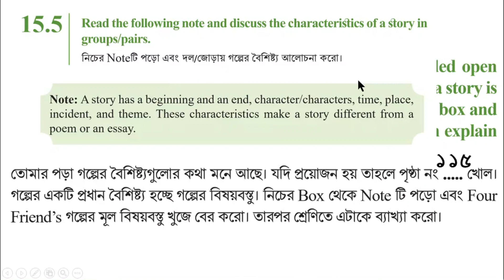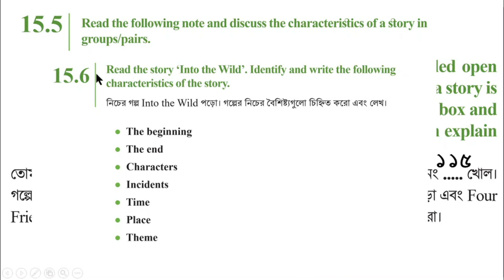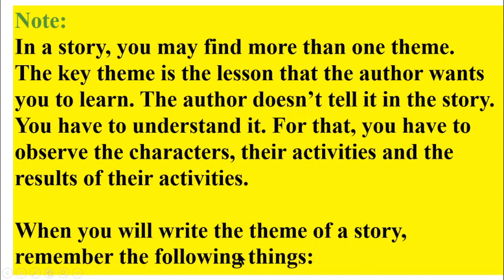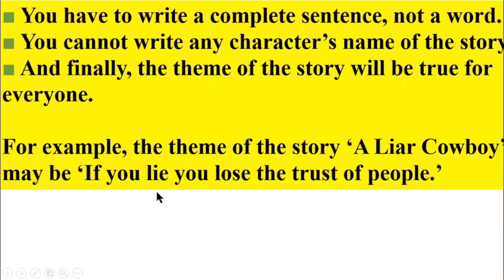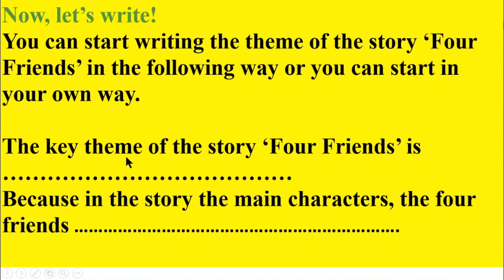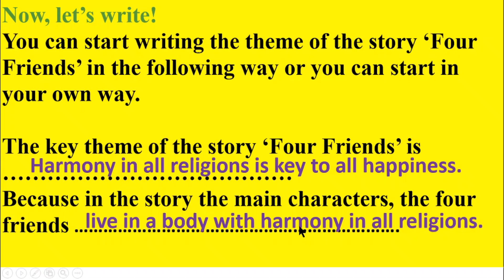ইংরেজি ৬ষ্ঠ শ্রেণি অধ্যায় ১৮ লেসন ১৮.৬,পৃষ্ঠা ১৪৯, ইংরেজী ১ম পত্র ৬ষ্ঠ, ইমাম আজম, 1 Hour School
ইংরেজি ৬ষ্ঠ শ্রেণি অধ্যায় ১৮ লেসন ১৮.৬,পৃষ্ঠা ১৪৯,  ইংরেজী ১ম পত্র ৬ষ্ঠ, ইমাম আজম, 1 Hour School, @1HourSchool